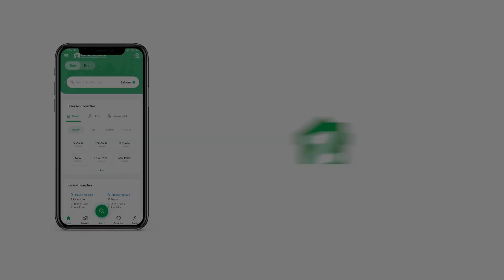67 SQYD FLAT FOR SALE IN BAHRIA TOWN KARACHI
Square 95

Apartment And Commercial stories Ground +10 Floor

1 Bedrooms With attached Bath
Drawing Room room